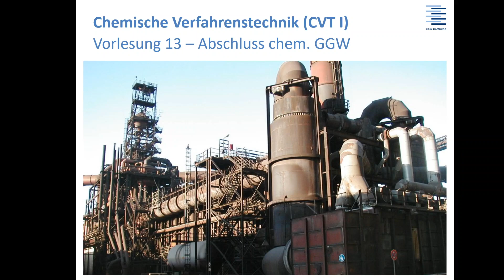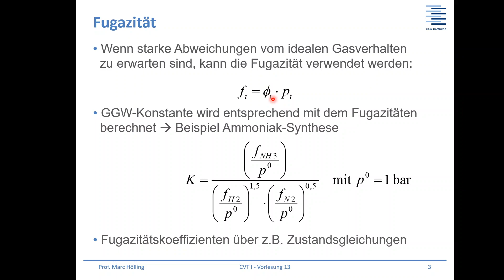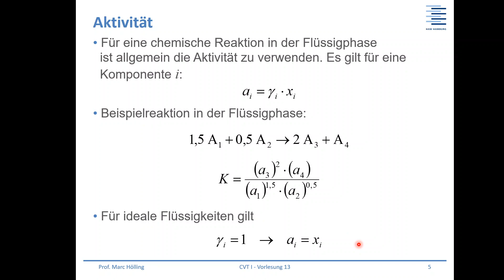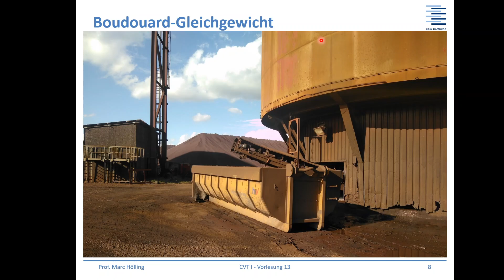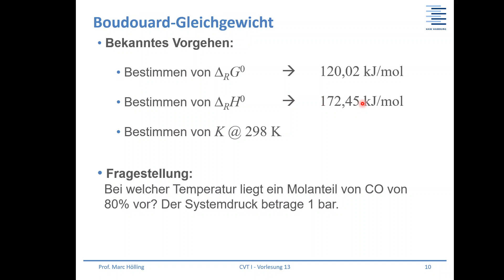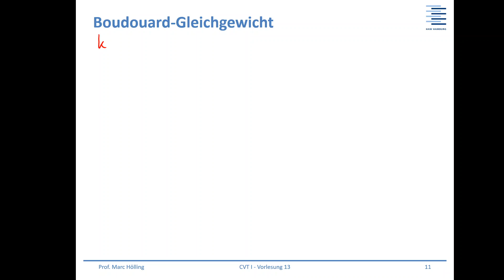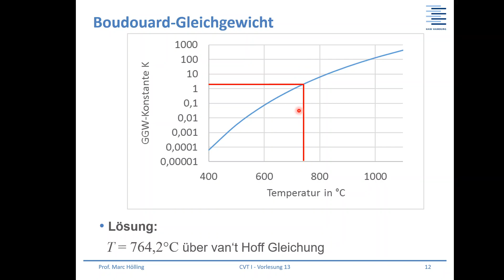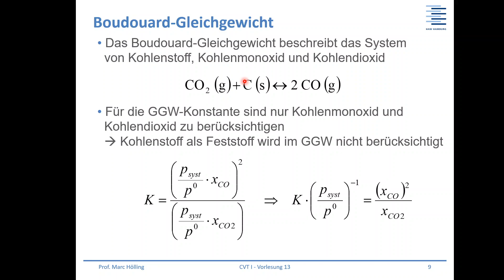CVT 1 - VL13a - Boudouard-Gleichgewicht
Chemisches Gleichgewicht für reale Gase (Fugazität) und Flüssigkeiten (Aktivität) - Heterogene Reaktionen mit Aktivität a = 1 (Wegfall im Massenwirkungsgesetz) - Beispiel Boudouard-Gleichgewicht - Bestimmung der GGW-Temperatur über die van't Hoff Gleichung